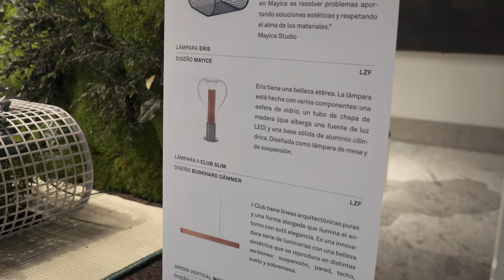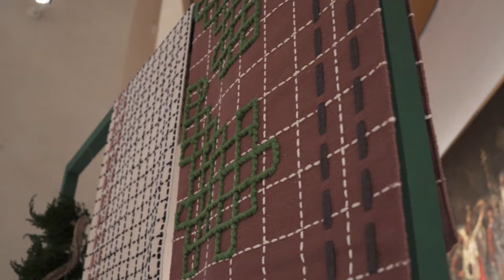NIGHT AT THE MUSEUM III - PRODUCT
For the third consecutive year, the Valencia Fine Arts Museum offers the opportunity to intervene
its non-exhibition spaces with an ephemeral project in which, through a series of small
installations, we address a theme, a trend or a current of thought from the field of design, with an
approach that establishes a link with the museum.

The scenes recreate exuberant and organicist environments that play with the limits between
indoors and outdoors, designed with an intoxicating mix of 100% natural, maintenance-free plant
creativity by Greenarea, textile and furniture pieces inspired by nature and handcrafted by
Gandía Blasco Group, as well as organic design lamps, handmade with the characteristic wood
veneer of LZF Lamps.